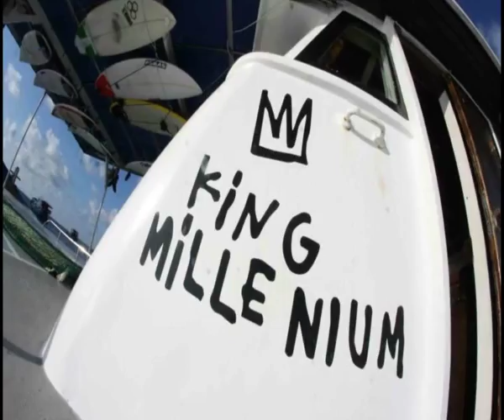Mentawaii Km2-Novalbos - NIPUSII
Viaje a bordo del King Millenium 2  por las islas Mentawai de 11 Gallegos y 1 Asturiano del 4 al 17 de marzo en 2012 .Esta trilogía es un recorrido por este pequeño archipiélago de islas volcánicas de Indonesia .en esta primera parte nos encontramos en Siberut  en el norte de las islas mentawaii , aquí surfeamos en Nipusii , bank vaults,4bobs y burger world .